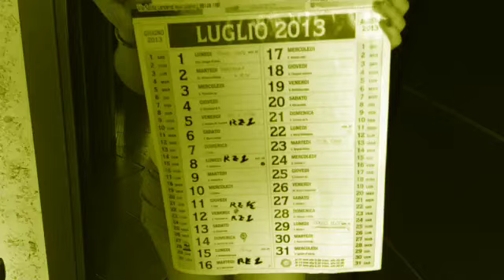Per farti sorridere:) *di gemelli diversi*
Fan video di "Per Farti Sorridere", di Gemelli Diversi.